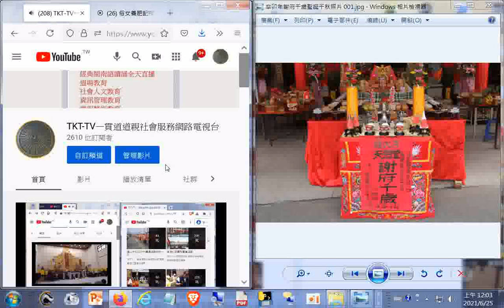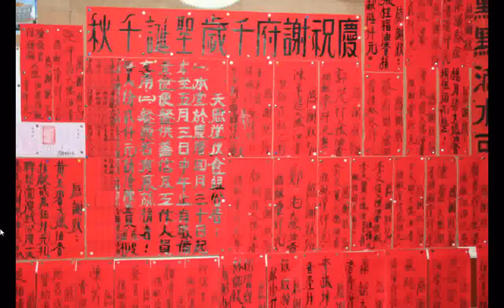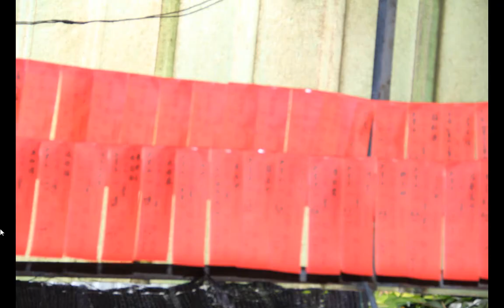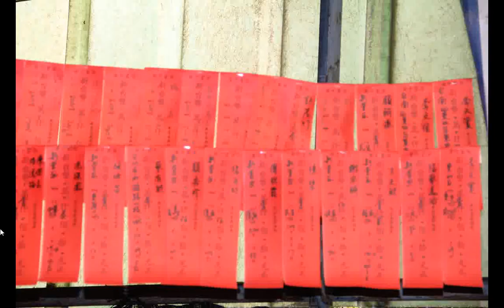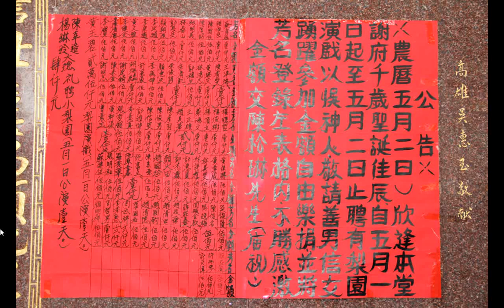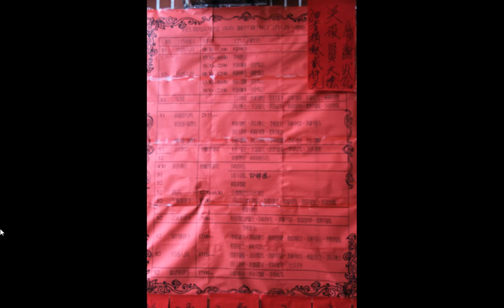2011ggg新營#天恩堂龍虎宮活動檔案_辛卯年謝府千歲聖誕千秋照片+閩南語讀經從